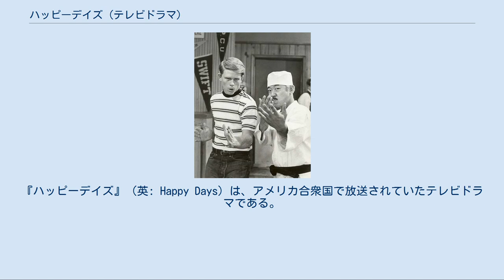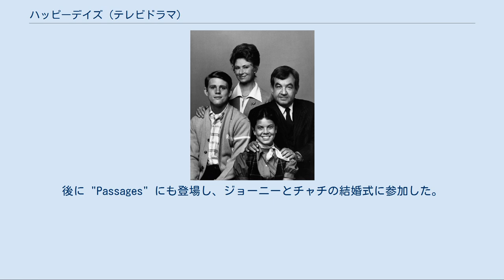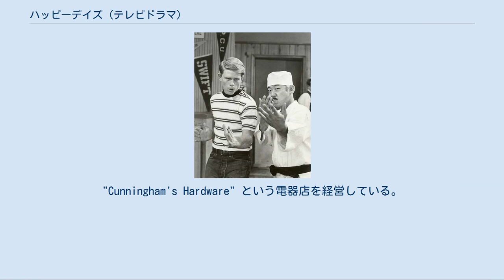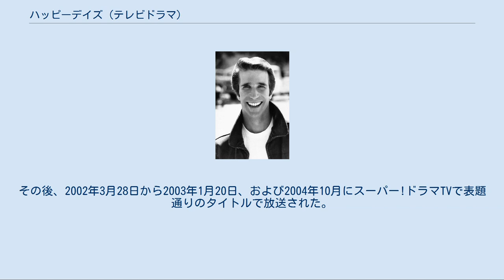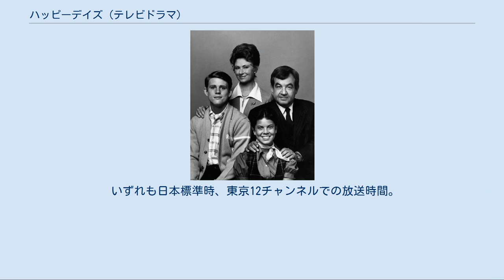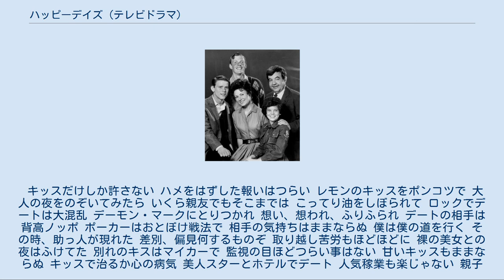ハッピーデイズ (テレビドラマ)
『ハッピーデイズ』（英: Happy Days）は、アメリカ合衆国で放送されていたテレビドラマである。
ミラー&ミルキス・プロダクションとパラマウント・テレビジョン（現・CBS）の共同製作。
 1950年代のアメリカウィスコンシン州ミルウォーキーのジェファーソン高校を舞台にした青春コメディ・ドラマ。
主人公リッチー、仲間のポッティー、ラルフ、レザージャケットがトレードマークの不良フォンジーたちの喜怒哀楽に満ちた日常を描く。
ピンボールの設置されているジュークボックスカフェに集まってはロックンロールに夢中になる当時のティーン・エイジャーとその家族をコミカルに描写した作品である。
1974年 - 1984年の10年間・11シーズン255話が放送された。
 スピンオフとして『ラバーン&シャーリー』（主演：ペニー・マーシャル、シンディ・ウィリアムズ）が1976年から1983年まで放映された。
 カニンガム家の面々。
左端の少年がリッチー。
 フォンジー（1977年撮影） カニンガム家の面々。
 ロン・ハワード（左）とパット・モリタ （右）。
 リッチー・カニンガム 演：ロン・ハワード / 吹替：竹尾智晴（後の中尾隆聖） 第1シーズンから第7シーズンまでの主人公。
 第7シーズンを最後に、兵隊に行く形でレギュラーを離れた。
第8シーズンでガールフレンドと結婚したことが電話で触れられた。
また、最終シーズンにあたる第11シーズンの "Welcome Home" では妻と息子を連れて再登場し、脚本の修行のために妻子とともにカリフォルニアへと向かった。
後に "Passages" にも登場し、ジョーニーとチャチの結婚式に参加した。
 アーサー・フォンザレリ 演：ヘンリー・ウィンクラー / 吹替：安原義人 リッチーの友人である不良少年。
 フォンジーという通称と彼の決め台詞である "Sit on it" の考案者は、番組プロデューサーのボブ・ブランナーである。
 マリオン・カニンガム 演：マリオン・ロス / 吹替：香椎くに子 リッチーの母。
 ハワード・カニンガム 演：トム・ボズリ / 吹替：村越伊知郎 リッチーの父。
"Cunningham's Hardware" という電器店を経営している。
 ジョーニー・カニンガム 演：エリン・モーラン リッチーの妹。
 チャック・カニンガム 演：ギャヴァン・オハーリー リッチーの兄。
 ウォーレン・ポッツィー・ウェーバー 演：アンソン・ウィリアムズ リッチーの友人。
 ラルフ・マルフ 演：ドニー・モスト リッチーの友人。
 アーノルド・高橋松雄 演：パット・モリタ シーズン1からシーズン3まで登場した男性。
武術指導のアルバイトをしている。
1975年から76年に放送されたシーズン3ではドライブインを経営していた。
 アル・デルヴェッキオ 演：アル・モリナロ 第4シーズンから第10シーズンに登場した男性で、アーノルドのドライブインを継いだ。
チャチの母と再婚し、フォンジーの義理のおじになった。
 チャチ・アルコーラ 演：スコット・バイオ フォンジーのいとこで、アル・デルヴェッキオの義理の息子。
 レザー・トスカデロ 演：スージー・クアトロ 元不良少女であるミュージシャン。
 ピンキー・トスカデロ 演：ロズ・ケリー フォンジーのガールフレンドで、レザーの妹。
 日本では、まず1978年1月7日から同年9月26日まで東京12チャンネル（現・テレビ東京）で『全米人気No.1!青春ロック!ハッピーデイズ』（ぜんべいにんきナンバーワン せいしゅんロック - ）と題して放送。
その後、2002年3月28日から2003年1月20日、および2004年10月にスーパー!ドラマTVで表題通りのタイトルで放送された。
 いずれも日本標準時、東京12チャンネルでの放送時間。
 以下は、スーパー!ドラマTVでの放送時に付けられていた邦題。
 キッスだけしか許さない ハメをはずした報いはつらい レモンのキッスをポンコツで 大人の夜をのぞいてみたら いくら親友でもそこまでは こってり油をしぼられて ロックでデートは大混乱 デーモン・マークにとりつかれ 想い、想われ、ふりふられ デートの相手は背高ノッポ ポーカーはおとぼけ戦法で 相手の気持ちはままならぬ 僕は僕の道を行く その時、助っ人が現れた 差別、偏見...